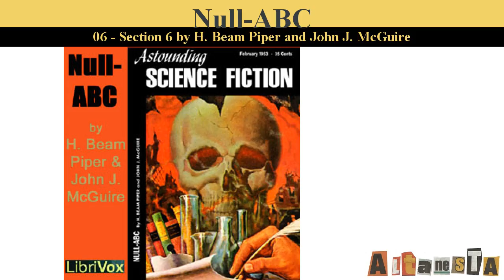Null-ABC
Written by:H. Beam PIPER (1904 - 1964) and John J. MCGUIRE (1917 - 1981)
"There's some reaction these days that holds scientists responsible for war. Take it one step further: What happens if "book-learnin'" is held responsible ...?" (quote from Astounding Science Fiction, Feb 1953)